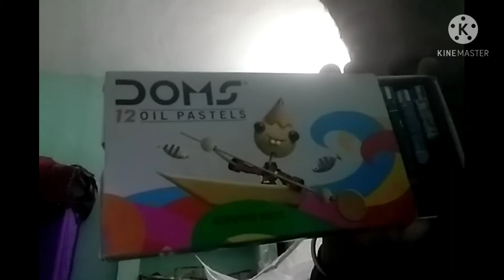This is my first vlog of my channel😊👍💐👌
Hay,,
This is my first vlog in my channel ,
Piyush the  challenger ,
I hope you like (👍)my vlog ,Plese support